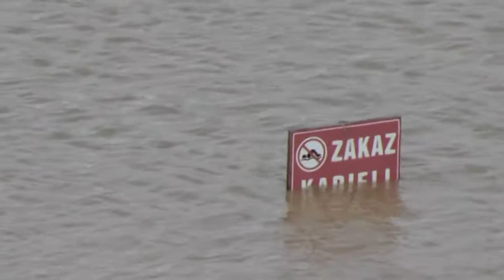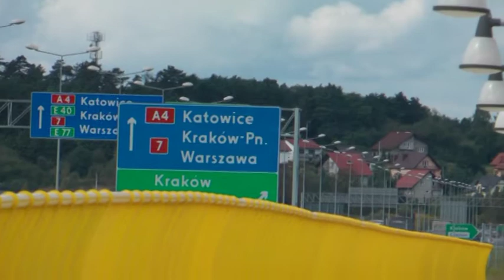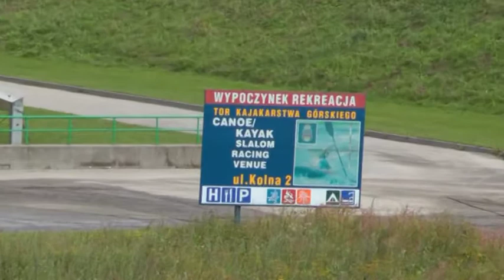28. Kraków, obrazki z nad Wisły